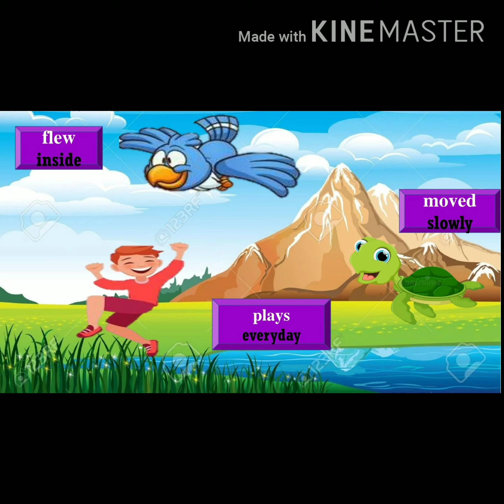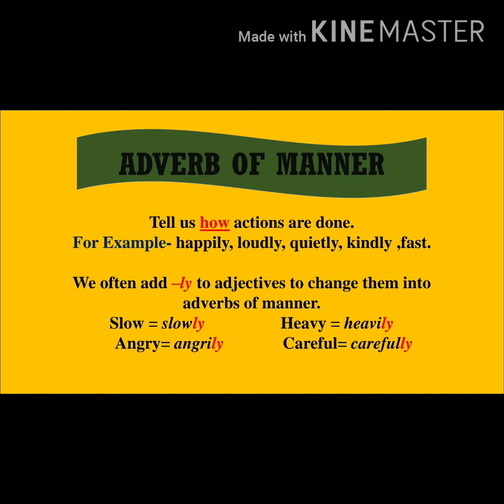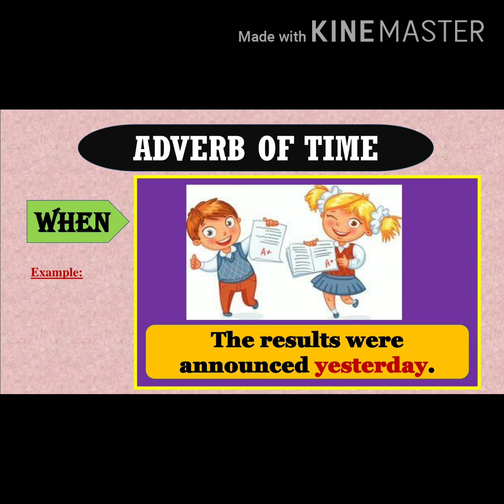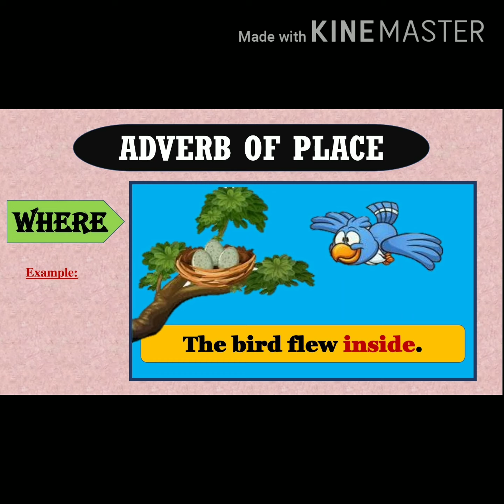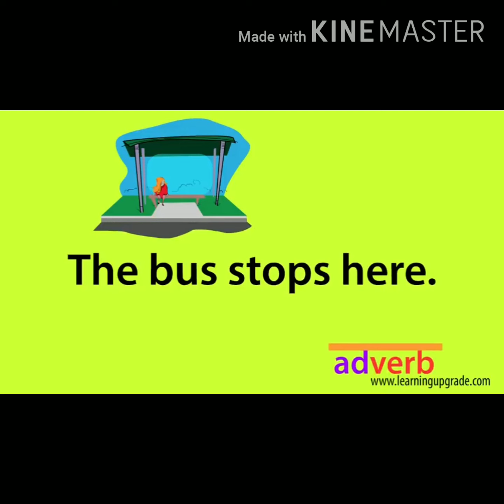ENGLISH | ADVERBS | CLASS III